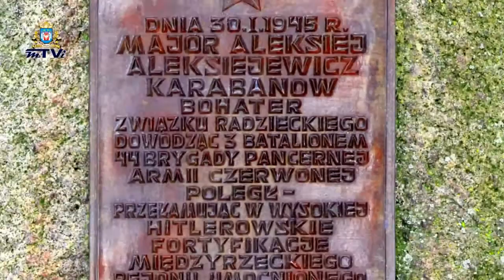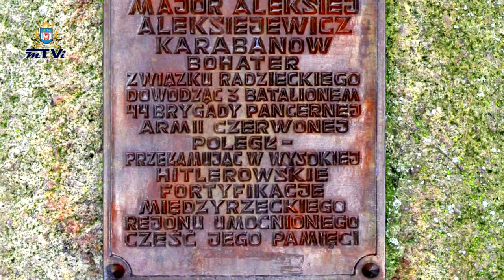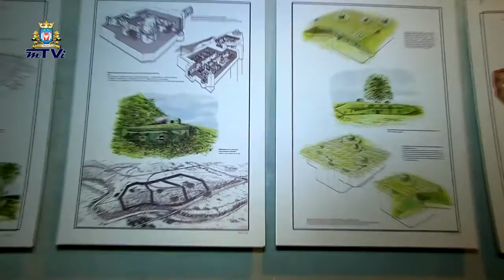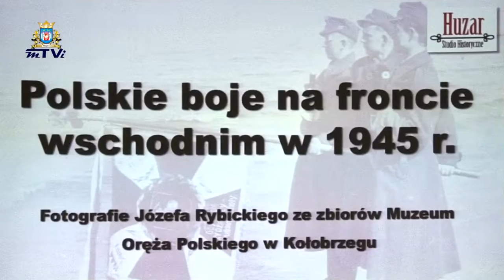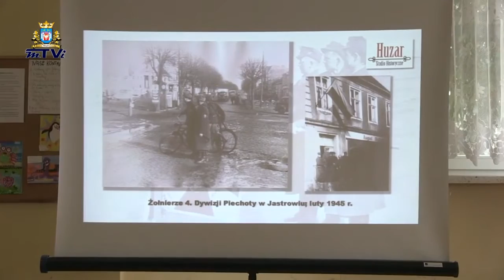Rajd Karabanowa 2016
Z okazji kolejnej rocznicy przełamania Międzyrzeckiego Rejonu Umocnionego przez 44 Brygadę Pancerną Armii Radzieckiej pod dowództwem płk. Gussakowskiego, na pamiątkę tego wydarzenia - jak co roku w Pniewie i we wsi Wysoka - w dniu 31 stycznia 2016 roku, odbył się kolejny - "13. RAJD KARABANOWA"...